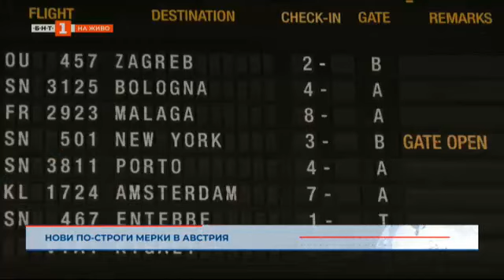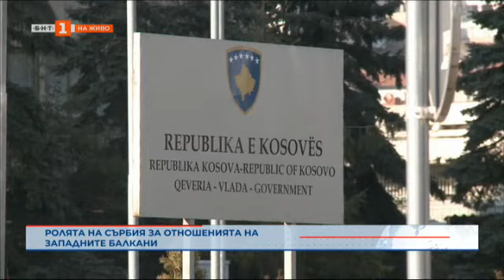Как политиката на Сърбия влияе на страните от Западните Балкани "Светът и ние", 08.11.2021 г. по БНТ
Гледайте предаването на Българската национална телевизия "Светът и ние" на 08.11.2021 г.!